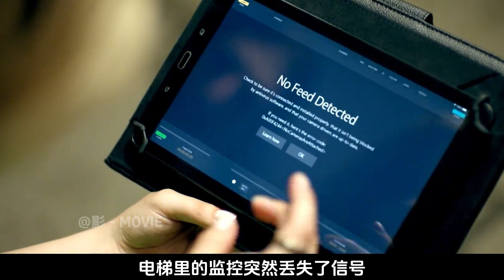【影】蓝可儿事件为灵感，通过玩电梯游戏就可以通往异世界！2023最新作死电影《电梯游戏》